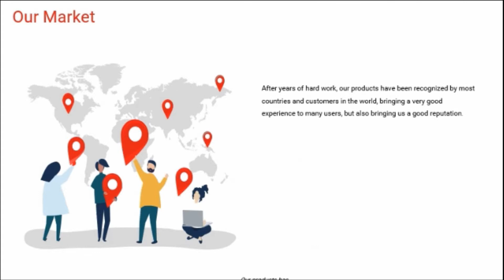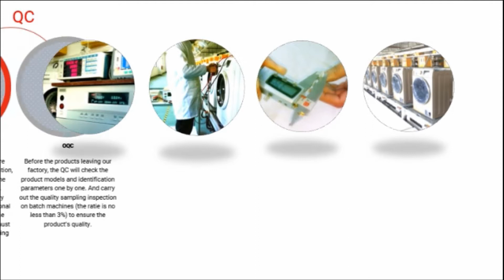Laundry Business Equipment supplier-HITO LAUNDRY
We are aiming to be the leading brand on supplying Laundry Business equipment, such as coin-operated washing machine, dry cleaning machine and dryer.